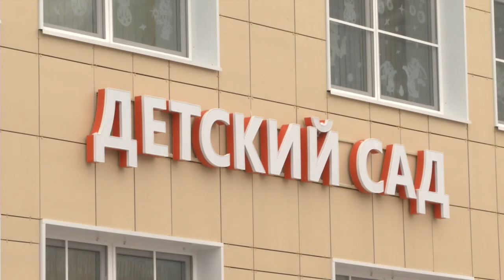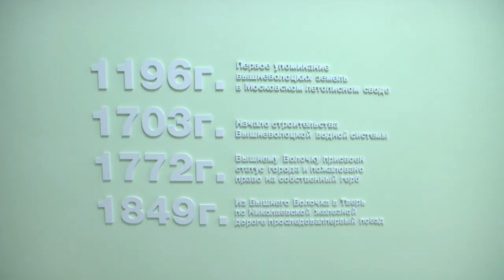В Вышнем Волочке стало на один детский сад больше